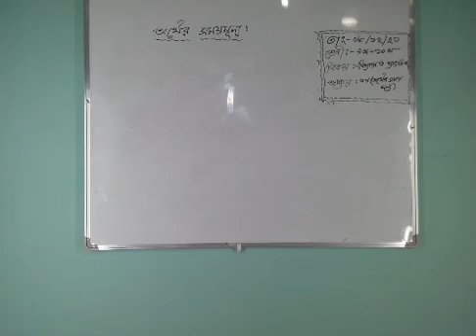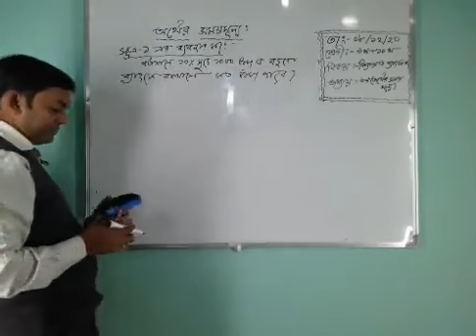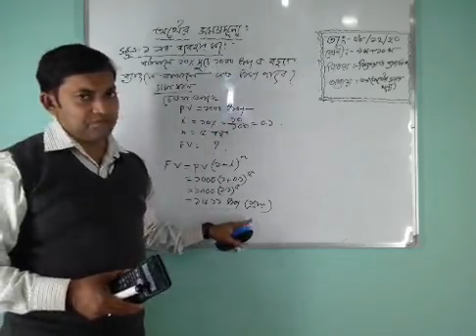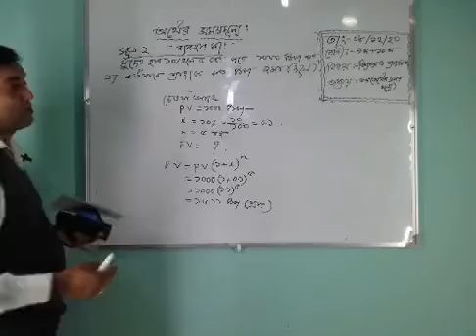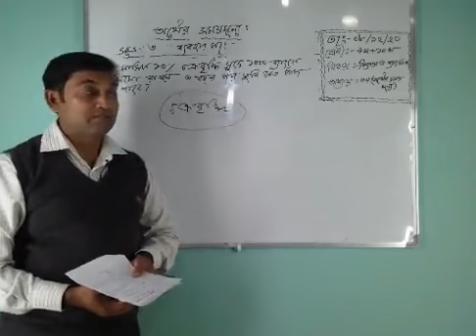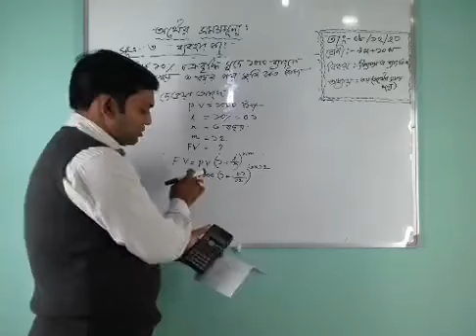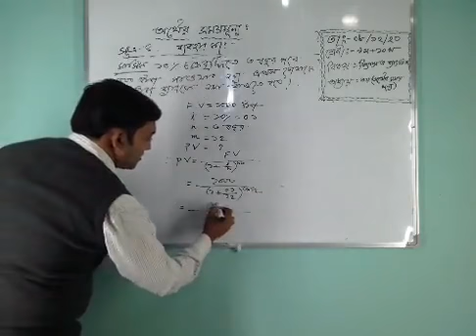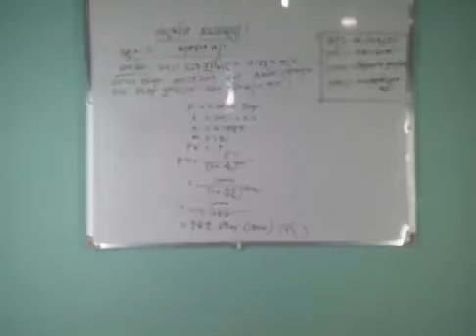10000000 2906912262876756 8931580327400942094 n compressed